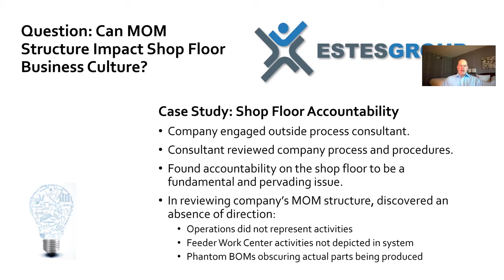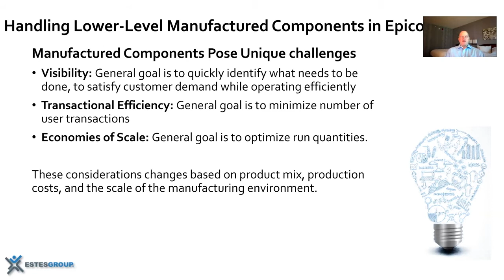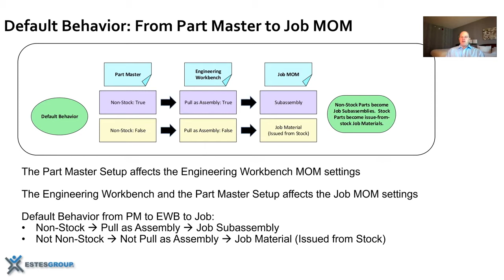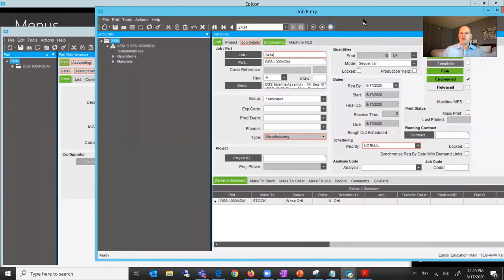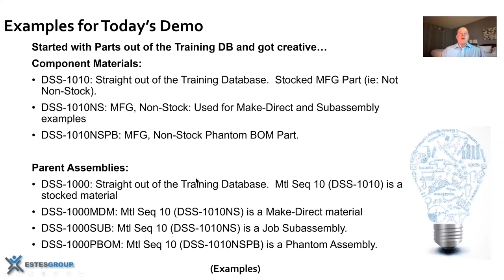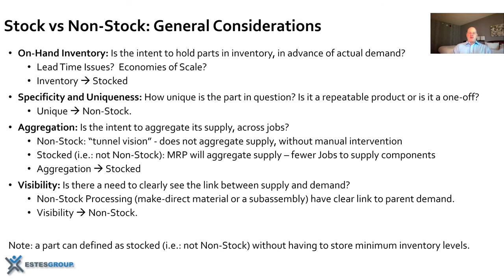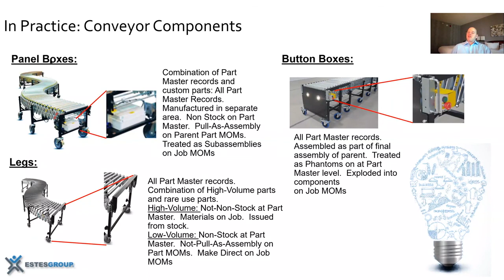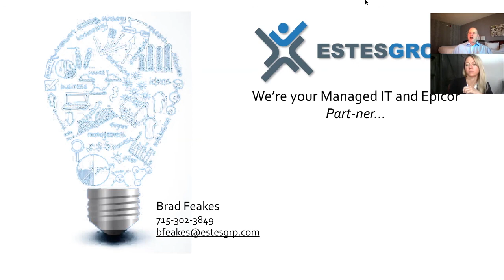Epicor Part Setup: Best Practices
System configuration is key to the optimal use of your Epicor application. Unleash the full capabilities of your software with manufacturing expert Brad Feakes, President of EstesGroup.

Learn more about Epicor Part Setup and get a free white paper on Manufacturing Part Setup Best Practices

EstesGroup is a full-service technology and ERP solutions provider for businesses and organizations across the nation. EstesGroup technology and business experts proudly support manufacturers, distributors, law firms, medical facilities, nonprofits, governmental organizations, accountancies, and more.

As a software-to-cloud solution, EstesCloud serves as a secure and stable foundation for small businesses, midsize companies, or large enterprises. Learn more about EstesCloud infrastructure as a service (IaaS) or managed hosting services